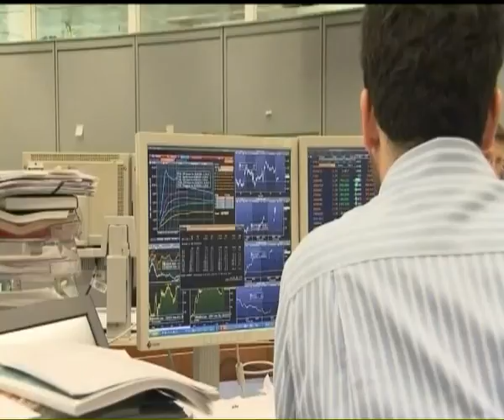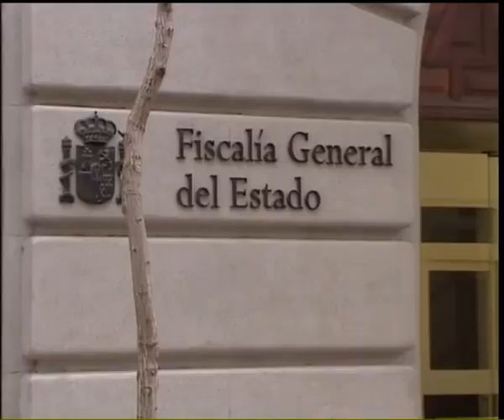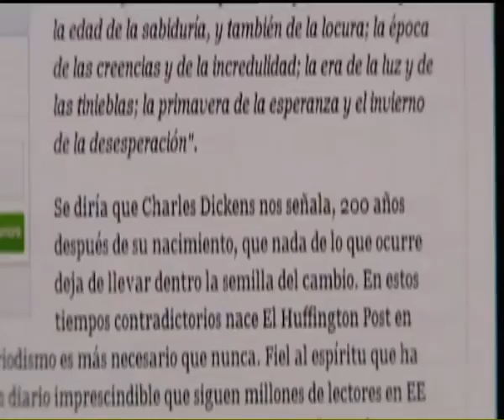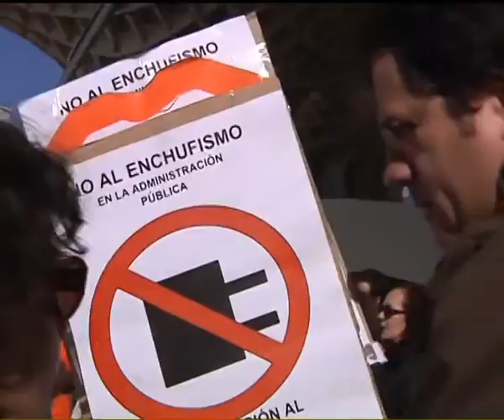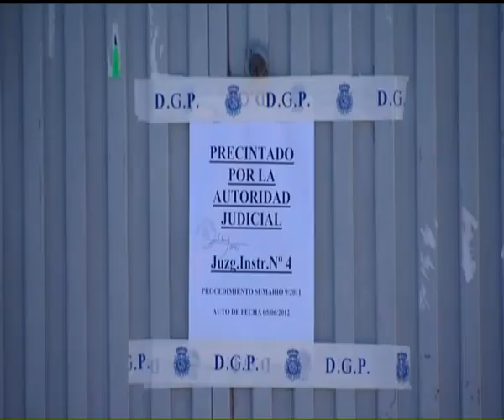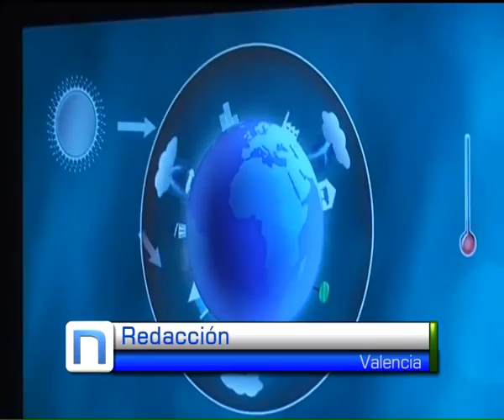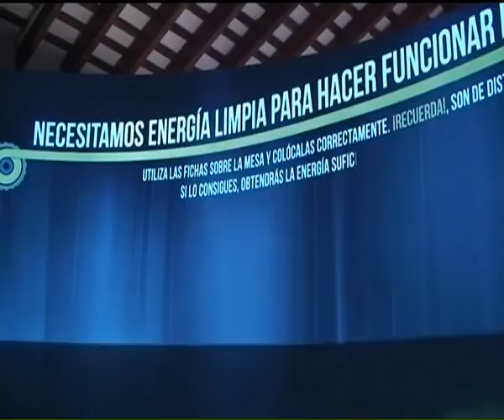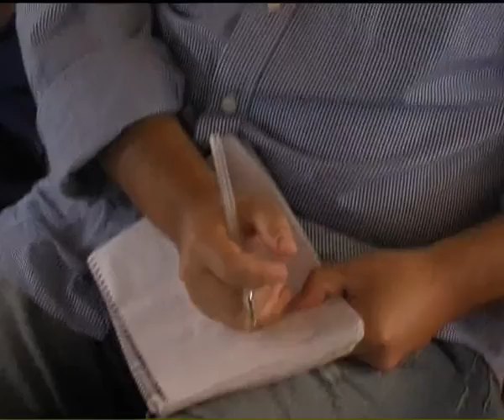INFORMATIVO 1º EDICION 07 06 12